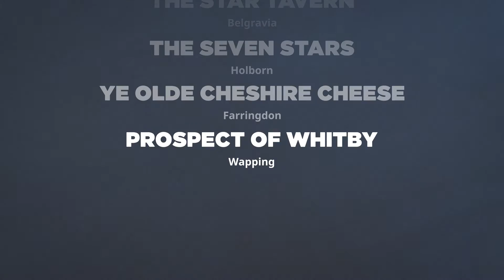Sunset Sons - London Top 4 | Hostelworld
Sunset Sons have been on their second European Tour of the year staying in hostels along the way, one of which was the beautiful Astor Hyde Park. Whilst there they took the time to offer up their top tips on what they consider to be the best things London has to offer! Happy exploring...